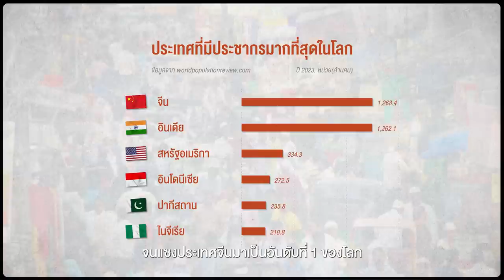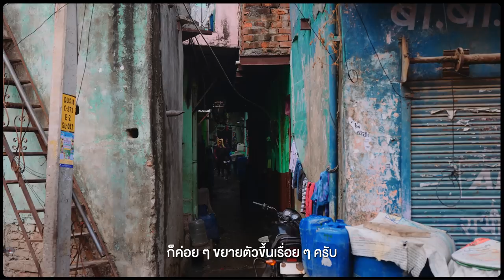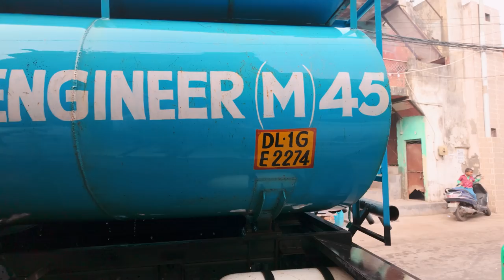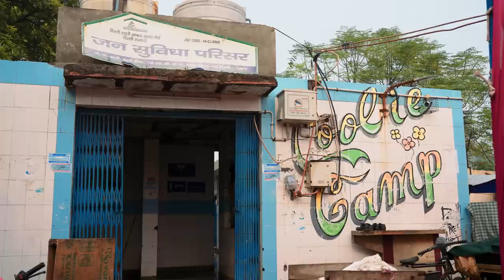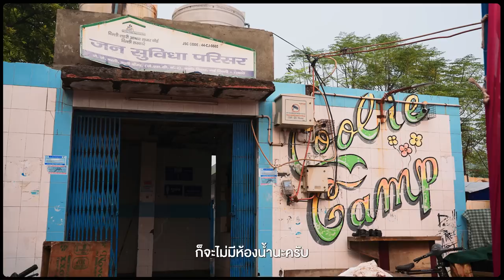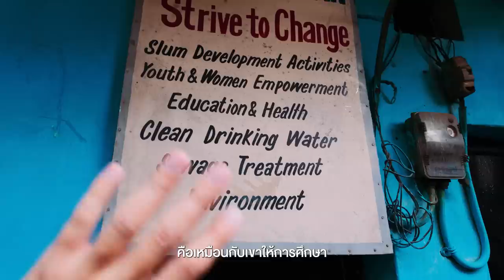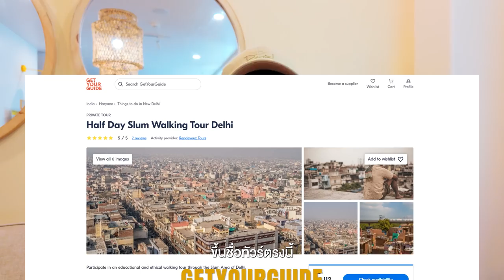อินเดีย ทัวร์สลัมที่ใหญ่ที่สุดในกรุงเดลี | VLOG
ทัวร์สลัมที่ใหญ่ที่สุดในกรุงเดลี อินเดีย | VLOG

 • ณ เมืองเดลีที่มีสลัมประจายอยู่มากกว่า
นับสิบแห่ง แต่ที่ที่เราจะไปเป็นสลัมที่ใหญ่ที่สุด
ในเมืองหลวงแห่งนี้ตั้งอยู่ท่ามกลางย่านเมืองอันหรูหรา
แต่ในพื้นที่เล็ก ๆ นี้ มีคนอาศัยอยู่กว่า 200,000 คน
พวกเขามีชีวิตและความเป็นอยู่กันยังไง
เราจะพาไปรู้จักกับสลัมแห่งนี้กัน
และนี่คือ สลัม Kusumpur pahadi แห่งเมืองเดลี

- เดินทางช่วงธันวาคม 2566
0:00 เปิดรายการ
3:13 Chinmaya Vidyalaya
4:40 Kusumpur Pahadi
30:29 Coolie Camp
39:48 สรุป + ปิดรายการ
Credit
 Producer: Patt
 Creative : Bas, Earth
 Photographer : Bas , Jubb
 Photo Edit : Jubb
 Editor:  Pai
 Motion graphic : Oat,Toei,Tae
 Video : Yen, Bas
 Script writer : Tong
 Graphic : Beau
 Colorist : Chompoo
Camera Gear
- Sony A7S3
- Sony A7C2
- DJI Action4
- DJI Pocket3
Music

Artlist
Cesare Pastanella - On the Bus
Hans Johnson - Seek India - Instrumental Version
Mahesh Vinayakram - Guruvea SHARANAM - Instrumental Version
Mahesh Vinayakram - Shivoham - Instrumental Version
Risian - Mind and Matter
Suraj Nepal - Celebration
Suraj Nepal - Innocence
Suraj Nepal - Kanchenjunga Purity of Mountain
Suraj Nepal - Kantipuri Edge of the Infinite Universe
Suraj Nepal - Madhyalaya
Suraj Nepal - Samsara Chakra Anthem
Suraj Nepal - Tarangini Tarshehnai Esraj Looking for Perfection
Suraj Nepal - Try Again

Soundstripe
Daniele Musto Rise instrumental
Federico Ferrandina The Nile Talks instrumental
Ian Kelosky A Prayer background vocals
In This World Kunchikal Falls instrumental
In This World Lotus Flower instrumental
Moments Khufu s Tomb_background vocals